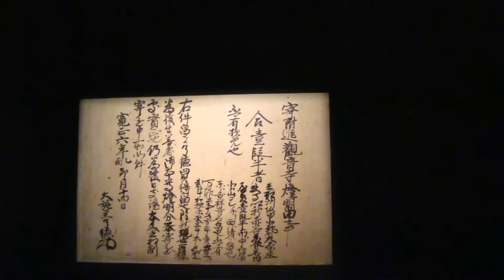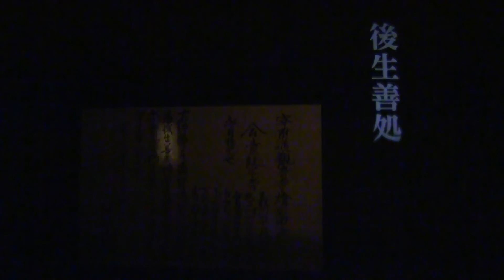江戸東京博物館 戦国時代展 A Centry of Dreams 第4章「列島 往来する人と物」、終章「新たなる秩序」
第4章「列島 往来する人と物」、終章「新たなる秩序」
江戸東京博物館　戦国時代展 A Centry of Dreams
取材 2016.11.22